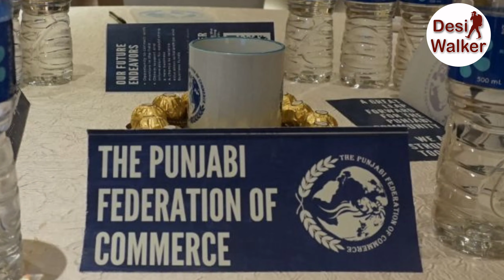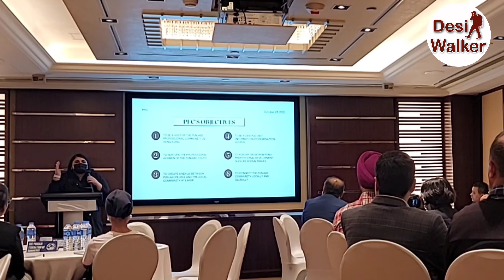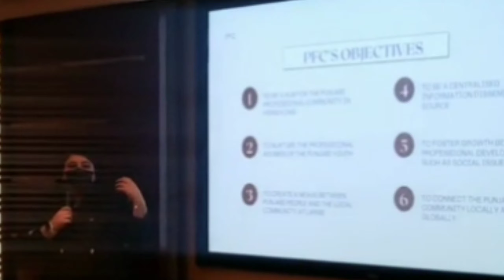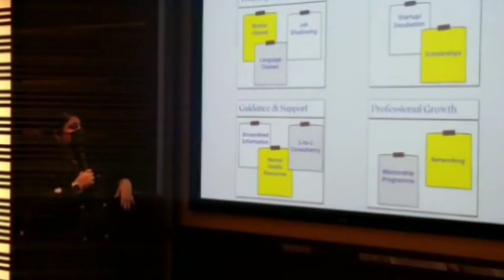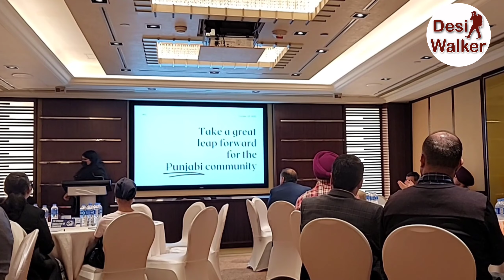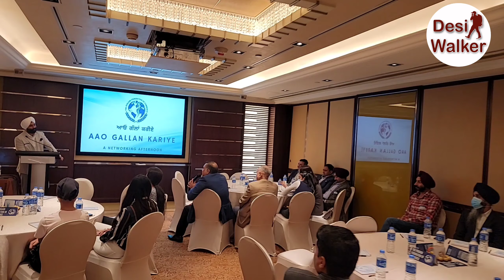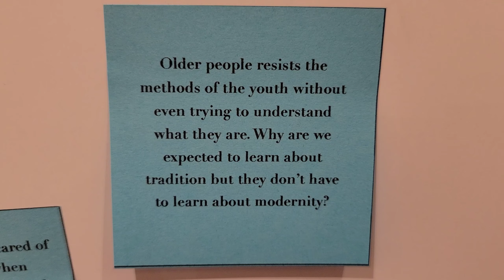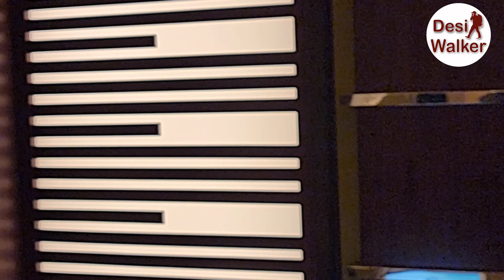Aao Gallan Kariye (2) - A Networking afternoon | Punjabi Federation Of Commerce | Desi Walker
PFC- Punjabi Federation of Commerce Hong Kong organised an inspirational afternoon for parents.
Speaker : Deep Singh Vinner